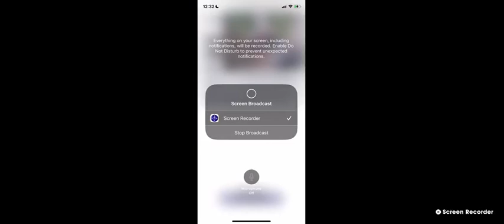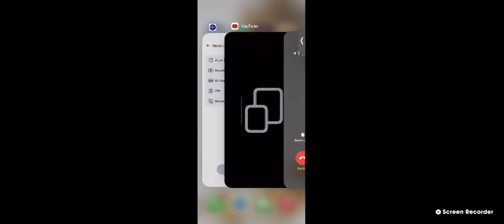Wake Forest Red Shouldered Hawks 04/05/2023 12:33